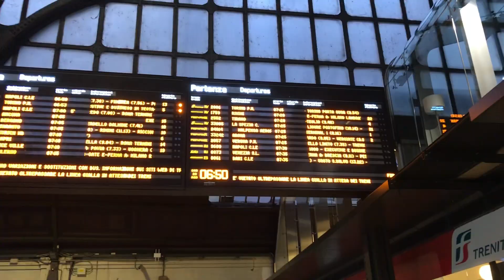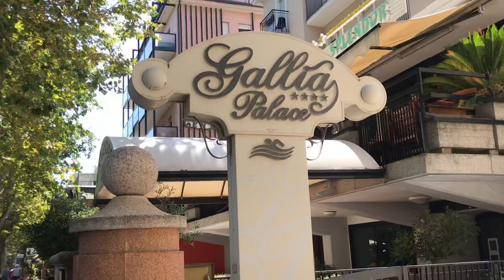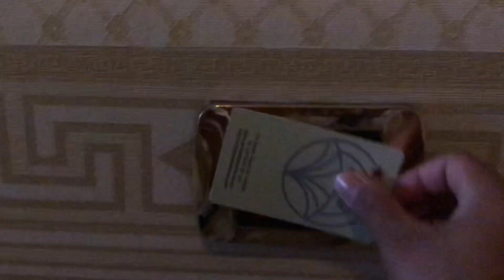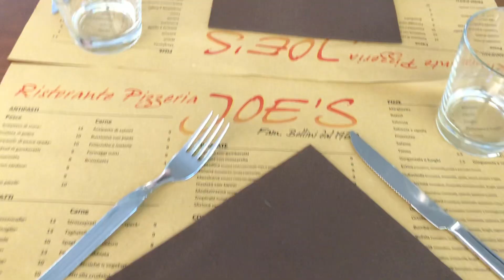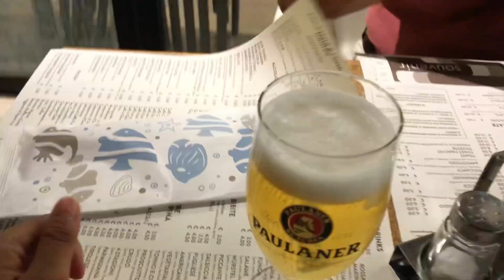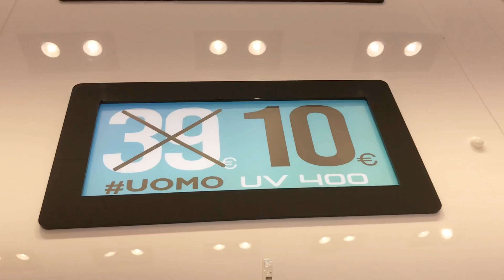It’s Summer Day 1 | Vlog 5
Hi, everyone! I’m scarlet and this video is all about weekend getaway. Rimini is an art city with ancient Roman and Renaissance monuments, and is also the birthplace of the famous film director Federico Fellini.
My channel is formerly know as foodelicious channel.
I am sharing this beautiful experience with my family.